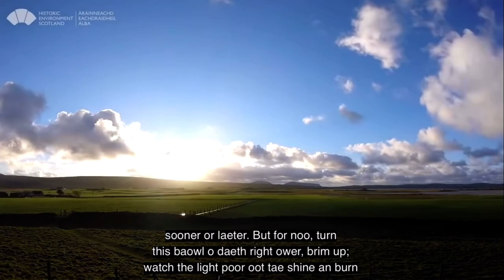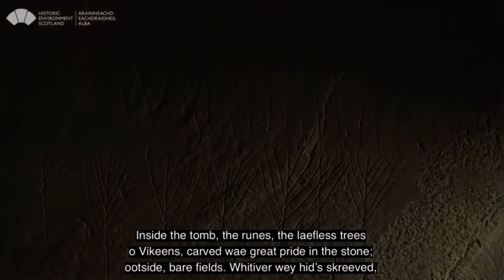‘Midwinter at Maeshowe’ by Alison Miller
Poem by Orkney Scriever Alison Miller in Orcadian dialect.

(aired by Historic Environment Scotland)